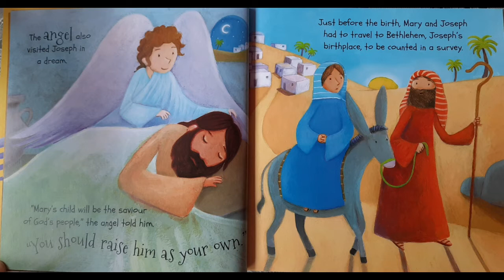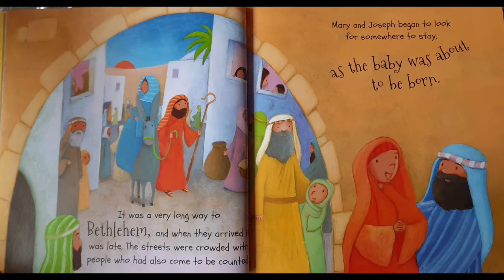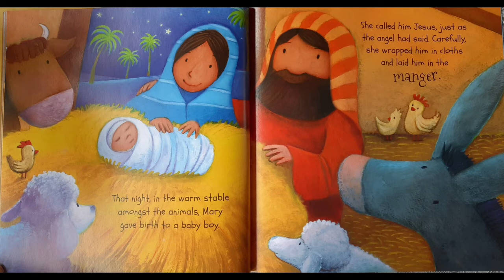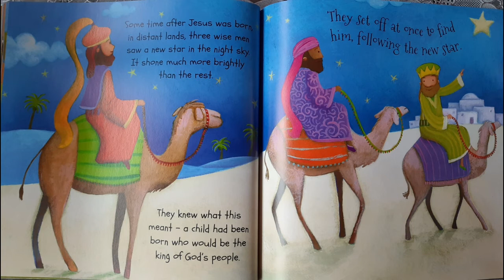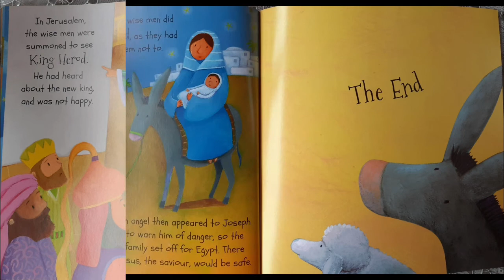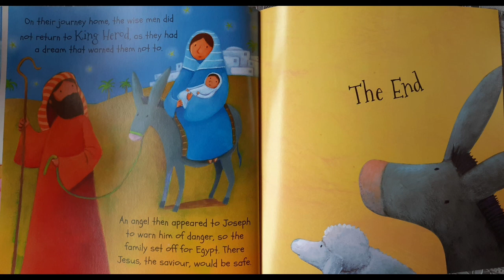Read along with Alexander : "The First Christmas"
Christmas time, "The First Christmas#,
Miles_Kelly, illustrated by Yorgos Sqouros
Copyright@2015 Miles Kelly Publishing, Ltd, Harding's barn Bardfield End Green Thaxted Essex, CMb, 3PK, UK.
Printed in China, April 2018.